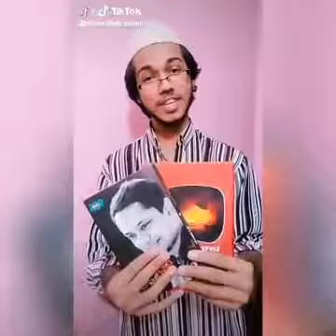How একটু_হাসলে_দোষ_কি_।_পুরা_মাথা_নষ্ট_করার_মতো_বিনোদর_।_Top_Funny_#Tiktok_#musi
Liker Commen     t#bewafastatusbhojpuri
Category